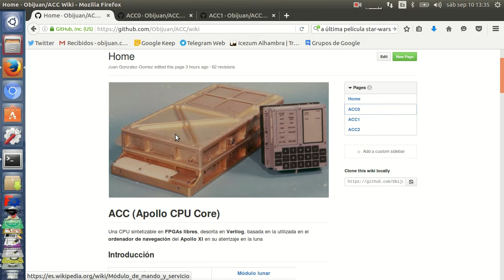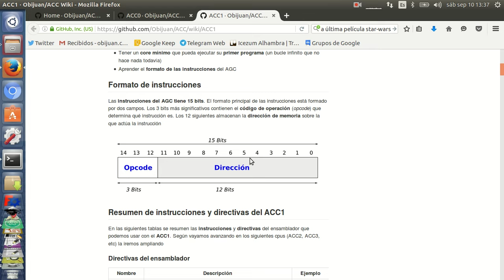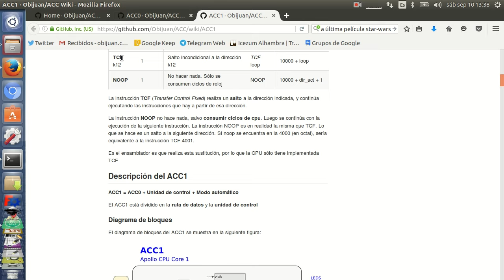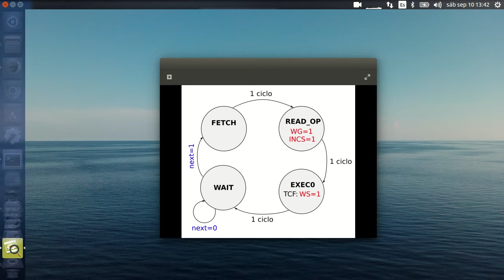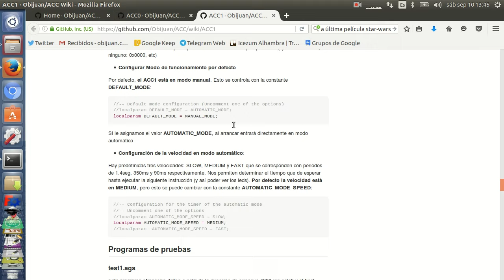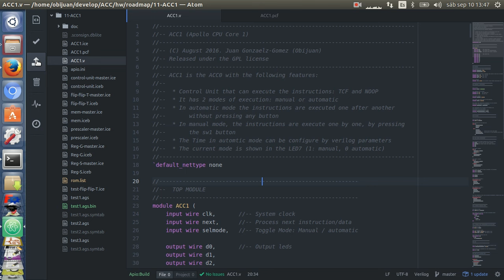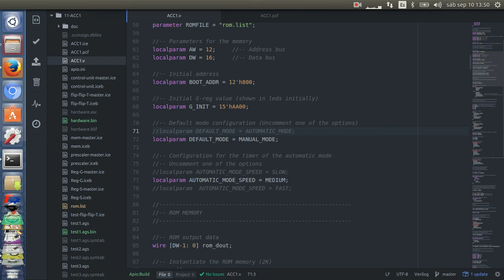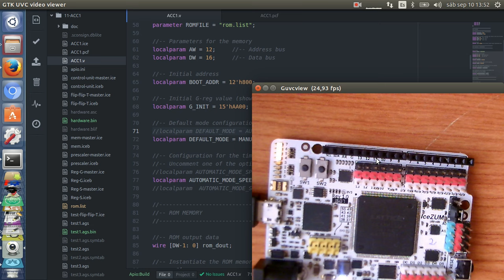Capítulo 25: ACC1: Apollo CPU Core 1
Explicación del ACC1 (Apollo CPU Core 1). Es la siguiente versión al ACC0, que ya puede ejecutar una instrucción: TCF para hacer saltos indondicionales. Además, el ACC1 tiene dos modos de funcionamiento: manual  y automático. En el primero se obtiene la siguiente instrucción/dato cada vez que se aprieta el pulsador SW1. En el segundo se realiza automáticamente, transcurrido un tiempo configurable en el código verilog